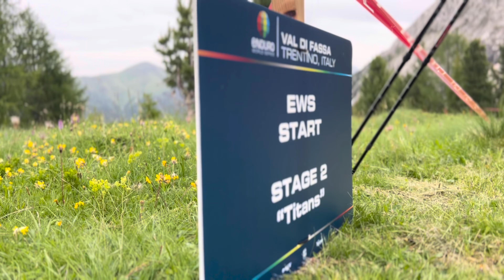Poland Collective // S01E06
Track walk Stage nr 2 oraz Shakedown Polskiej Ekipy Enduro.